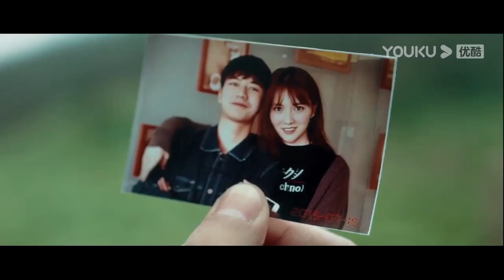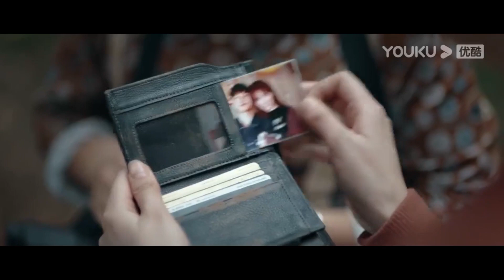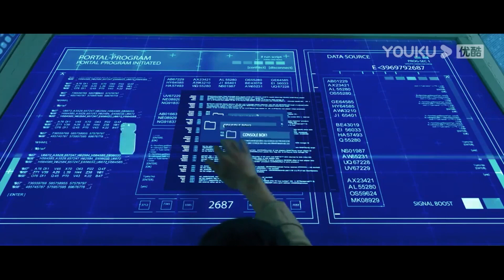【FULL】變異巨鱷荒島橫行，探險隊救人卻險些全軍覆沒【巨鳄 Mega Crocodile】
片名：【巨鳄 Mega Crocodile】🎬

剧情简介:《巨鳄》是富贵执导，由 李广斌 、郭曦文、陈霖生 、 关翔云等人主演的动作；冒险；灾难；惊悚；恐怖；科幻电影。影片中讲述了主角为寻找同伴深入地狱岛，随着故事推进切换场景，吸血虫、食人花和变异巨鳄接连上场，主角在一场场恶斗过程中，最终解开误会并互相解救，合力逃出地狱岛的故事。